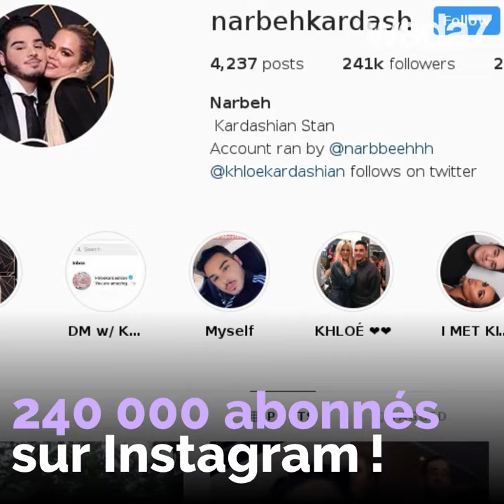La surprise de Khloé Kardashian à son fan !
La surprise de Khloé Kardashian à l'un de ses plus grands fans...regardez ! 😱